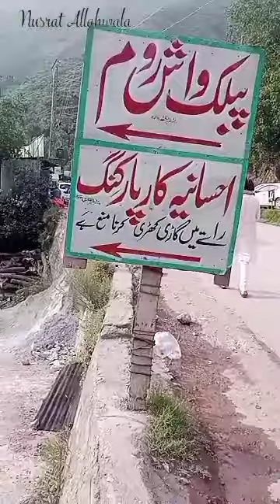trip of shogran.....a beautiful valley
شوگران کا سفر۔۔۔۔ کچھ کام کی باتیں